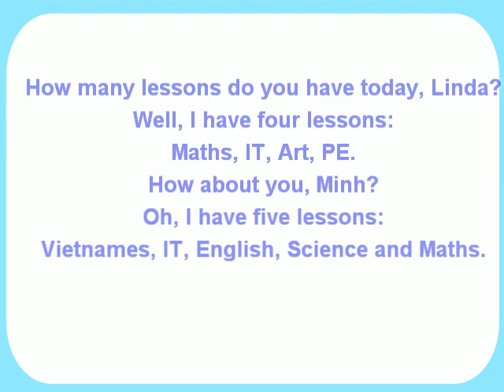LET'S SING- HOW MANY LESSONS DO YOU HAVE TODAY? - MUSIC: CHÚ ẾCH CON